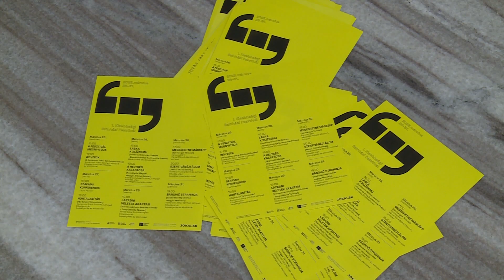Első alkalommal rendezett kisebbségi színházi fesztivált a Komáromi Jókai Színház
A jubiláló intézmény ilyen formában, ezzel az új kezdeményezéssel is ünnepel, teszi még emlékezetesebbé 70-ik évadját, és nem utolsósorban hiányt pótol. A kisebbségi színházak seregszemléje ugyanis ritka, mint a fehérholló. Március 26-tól 31-ig láttak tehát karón fehérhollót Komáromban – nyolc kisebbségi színház előadásának formájában.